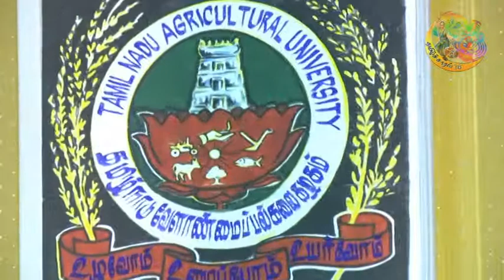தமிழ்ச்சாரல் '18 - நிகழ்படம் #4 - இன்னிசை விருந்து - ஏர்டெல் சூப்பர் - இர்வின் விக்டோரியா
தமிழ்ச்சாரல் '18 - நிகழ்படம் #4 - இன்னிசை விருந்து - ஏர்டெல் சூப்பர் சிங்கர் புகழ் - இர்வின் விக்டோரியா